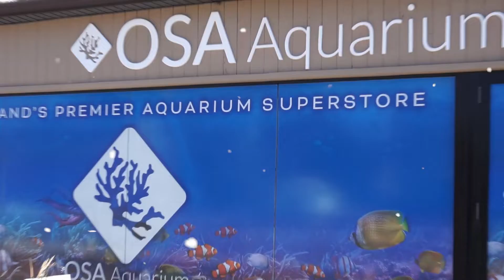Merry Christmas from OSA!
We here at the OSA hope that everyone has a happy and safe holiday!